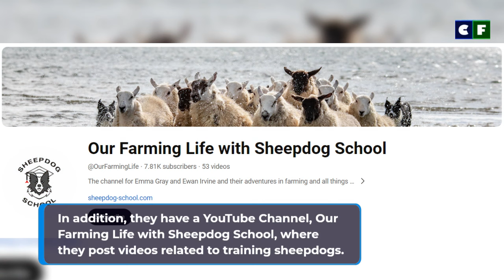This Farming Life cast; where are they now?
This Farming Life concluded its sixth season in November 2023, and fans thoroughly enjoyed it. Now that fans are waiting for season seven, where are its cast members now? What are they doing now? We have brought you all the updates.

Source: Instagram/Facebook